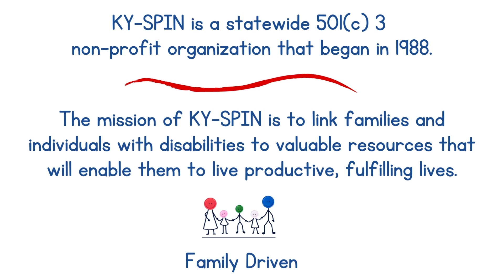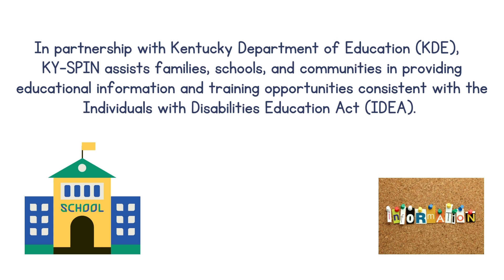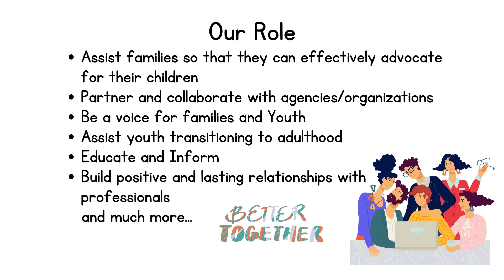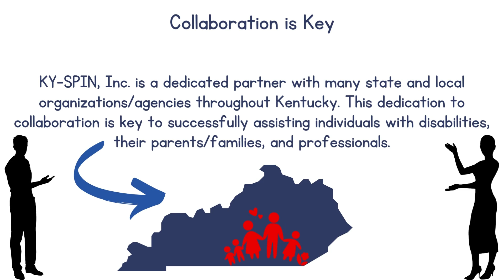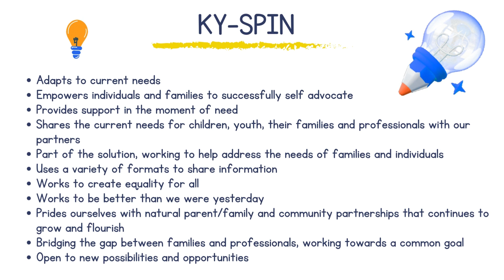Welcome to KY-SPIN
kyspin Kentucky Special Parent Involvement Network (KY-SPIN)